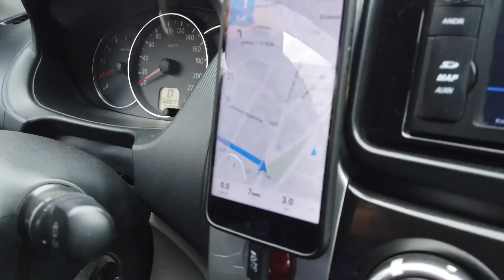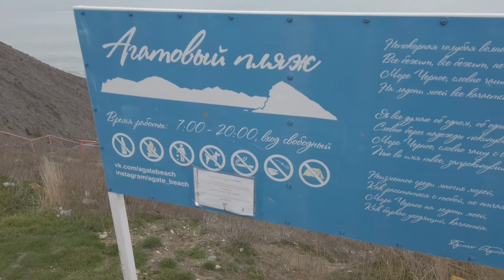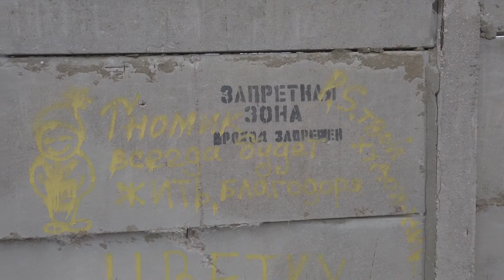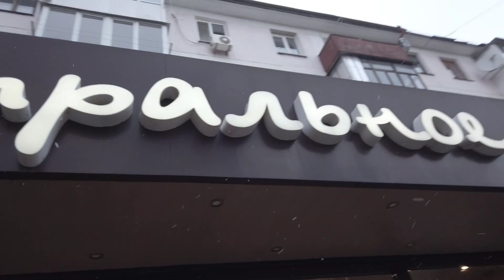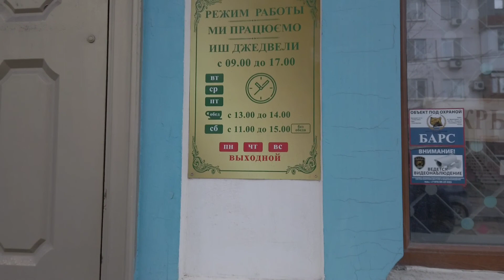Grand Travel to Crimea. Day 4.2 Feodosia - Ordzhanikidze road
нетуристический Крым